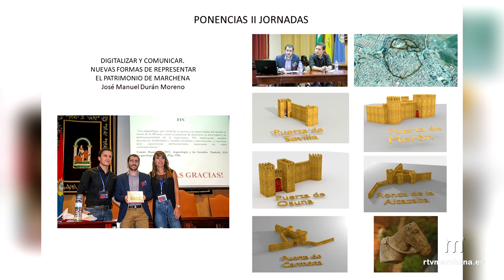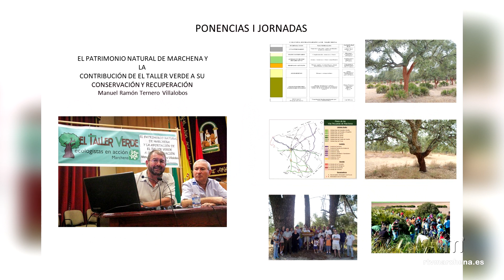Presentadas las Actas de las I y II Jornadas sobre el Patrimonio de Marchena de ACUPAMAR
PUBLICA RTVMARCHENA

Ya se han presentado públicamente las actas de las I y II Jornadas sobre el Patrimonio de Marchena organizadas por la Asociación ACUPAMAR y recogidas en un volumen impreso por la Diputación de Sevilla. El acto de presentación de las mismas tuvo lugar la tarde de este miércoles en la Sala Carrera acudiendo al mismo la Delegada Municipal de Asociacionismo y Patrimonio Ana del Pino.

El presidente de ACUPAMAR, Díaz Luque, recalcaba la importancia de publicar estas actas para que quede recogido para siempre todos los estudios presentados en las mismas y que se centraban por un lado en los “Edificios Civiles con Protección Integral” y por otro, en “La Muralla, sus puertas y torreones”.

Son varias las investigaciones recogidas en este volumen de actas llevadas a cabo en algunos casos por marcheneros como José Manuel Durán, Manuel Ramón Ternero o Tania Bellido.

La introducción a dichas actas está firmada por la alcaldesa Romero Aguilar tras petición de la asociación que no pudo acudir a la presentación por razones de salud.

Desde ACUPAMAR se agradeció la implicación de todas las personas que han hecho posible dicha publicación y se anunció el deseo de continuar con otros nuevos volúmenes de las demás ediciones de Jornadas ya celebradas.

(Toda la información y declaraciones en el enlace de la noticia)